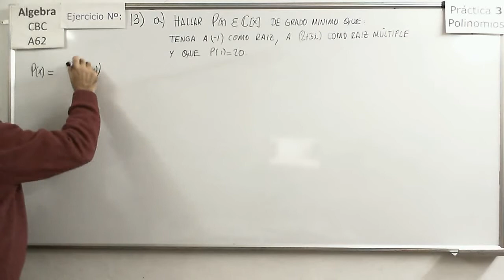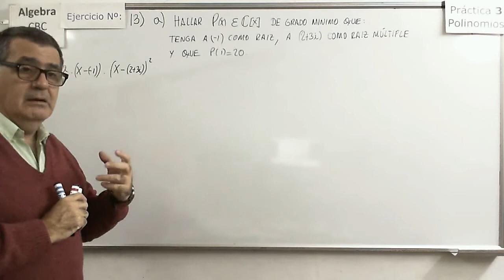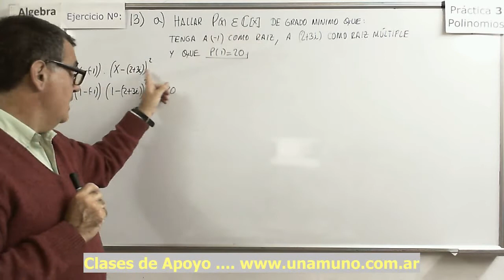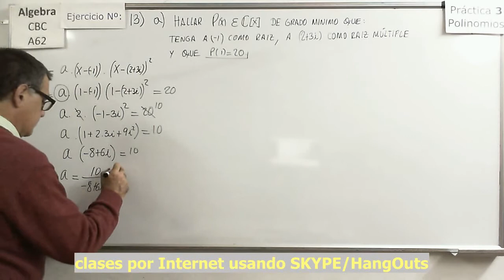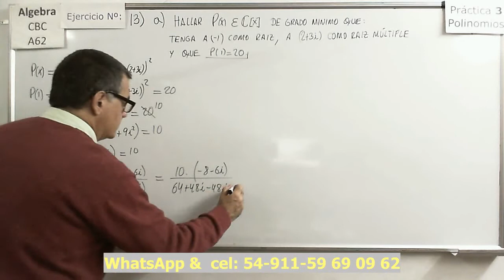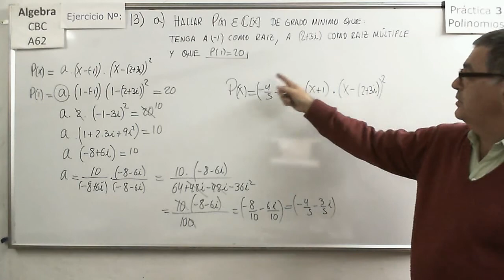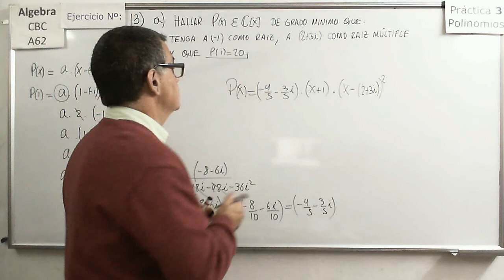Álgebra CBC A-62 Práctica 3 40 Ejercicio 13a